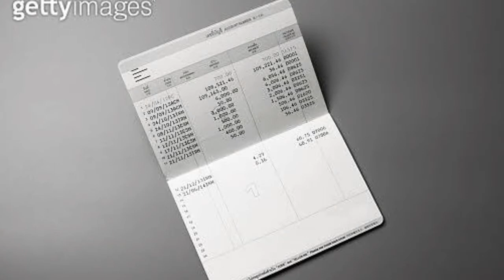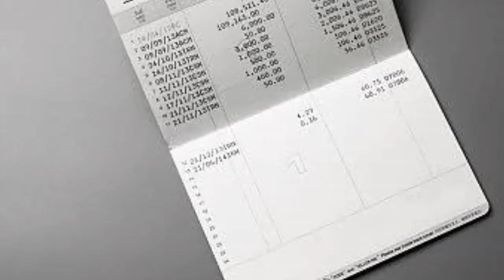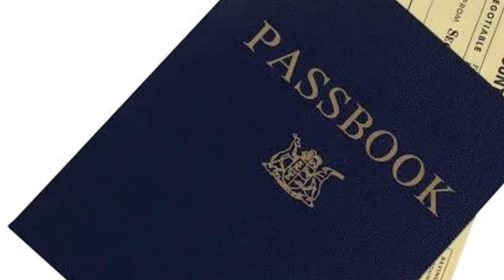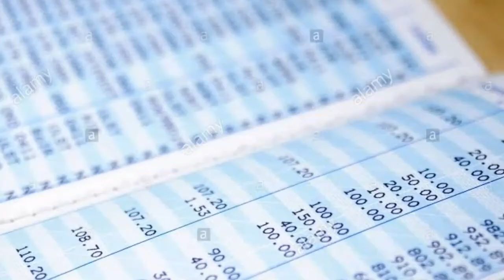Husband and Wife Relation in Hindi || Story || Narration by Pastor Pramod Nigam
The relationship of husband and wife is the most beautiful relation which constructs the family. God has made this relationship Holy and bless this relation. This story gives a teaching to make this holy relation more better. It will help you to erase all misunderstandings, disagreements, arguments and quarrel with each other.

इन वीडियो को जरूर देखे ।